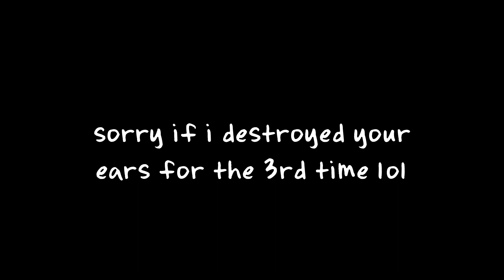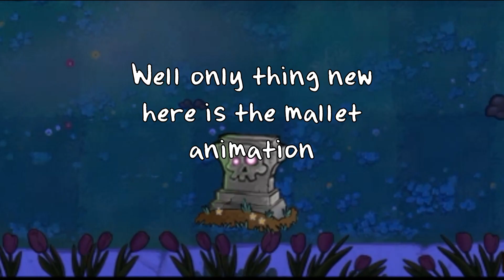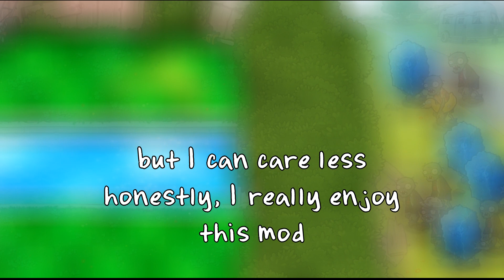the only way to win is to rely on mushrooms (Plants vs Zombies Expanded & Enhanced)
epik mod by Raducu

Suffering